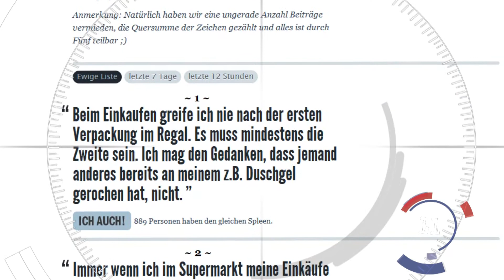Mainzer Meinung Spleens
Wer oder was sind Spleens?
Woher kommen sie?
Was soll das überhaupt?
Wir haben die Mainzer gefragt!